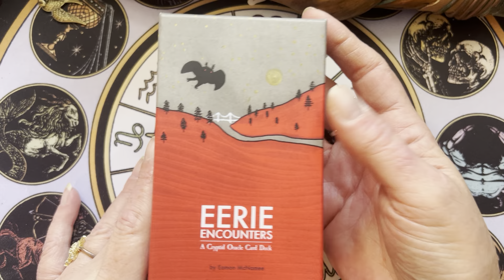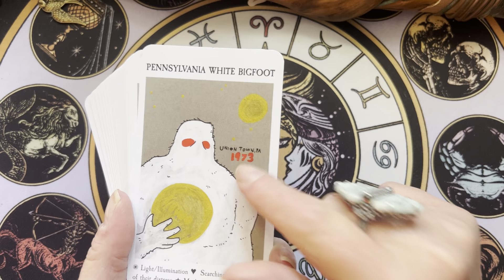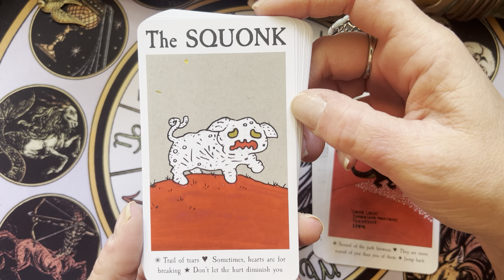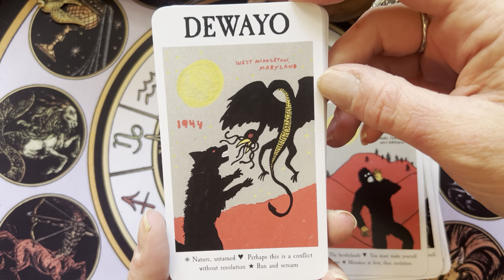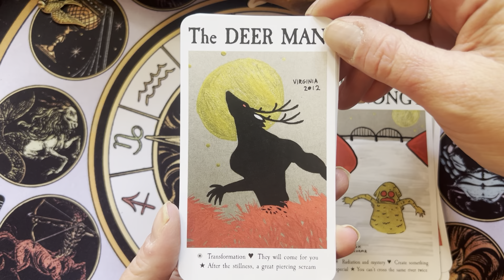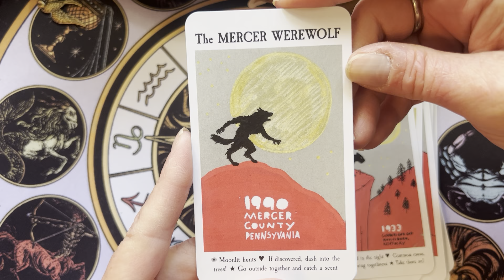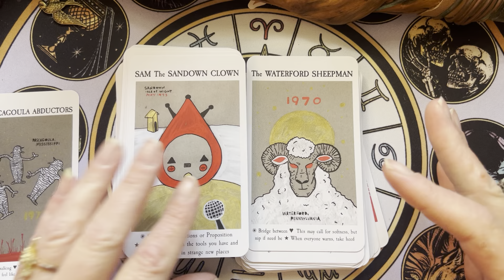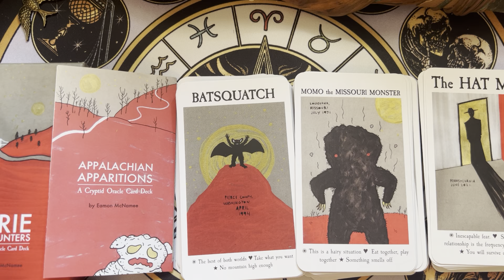Appalachian Apparitions: A Cryptid Oracle Card Deck (Eerie Encounters Expansion) Unboxing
If you are a Cryptid lover or if you enjoy some clever, cheeky humor, this could be the deck for you!

You can find both of Eamon’s deck (and wonderful works of art, pins, and more) here: